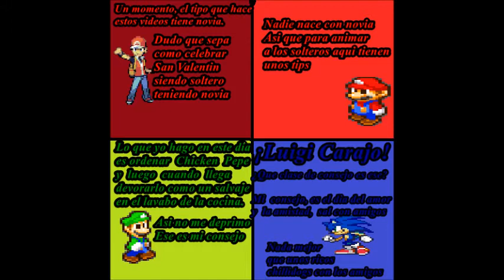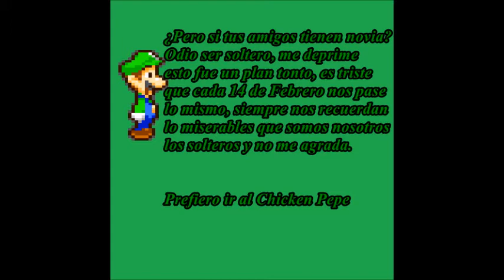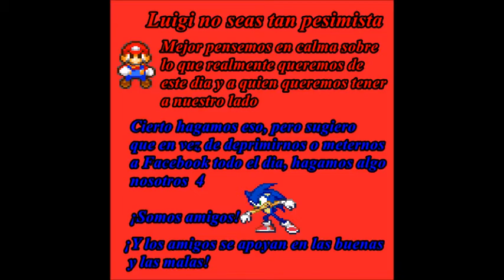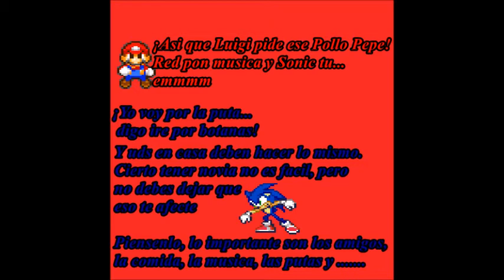Especial de San Valentin - Mario & Sus Amigos Capitulo 6 Como pasar el dia si eres soltero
Mario & Sus Amigos estan de regreso, Mario, Luigi, Sonic y Red planean darte consejos sobre como pasar San Valentin siendo soltero y no morir en el intento.